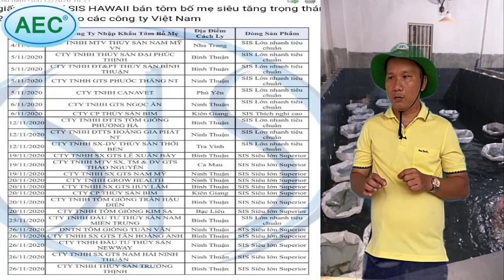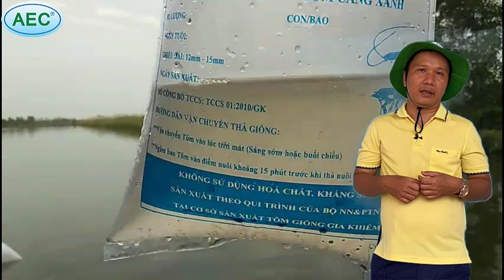TẠI SAO TÔM GIỐNG GIÁ RẺ, NUÔI CÓ ĐƯỢC KHÔNG?